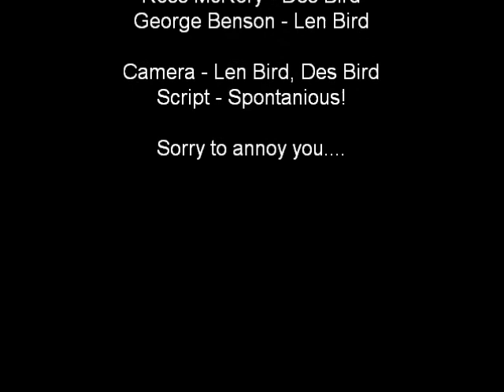John N Ross Part 2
Here is our two wierd room mates again in a documentary about the economic climate of modern ireland ... this is just for fun... and the script is spontaneous. sorry to annoy you